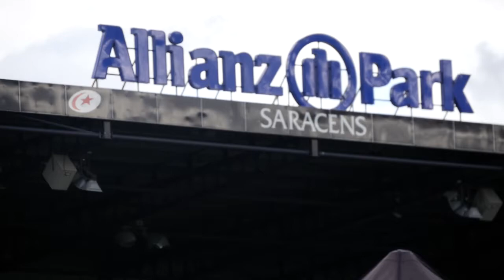Al Hargreaves buys the beers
It was Al Hargreaves round at the Wolfpack Bus this afternoon where he thanked fans for their support following his retirement